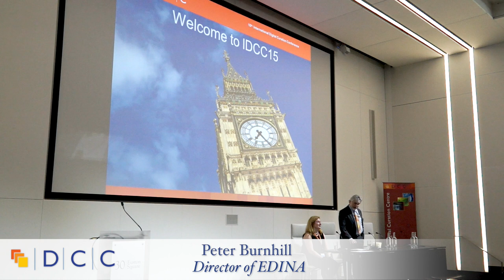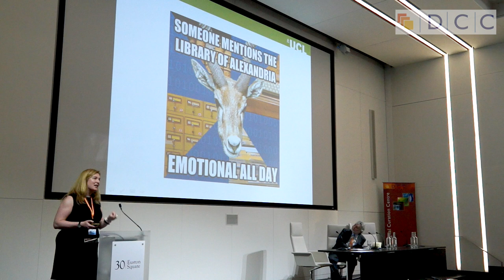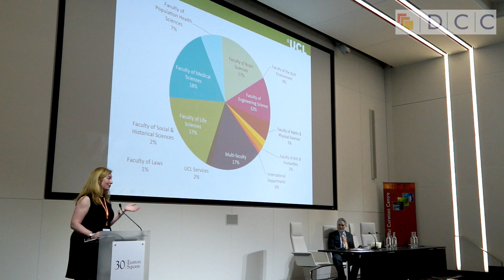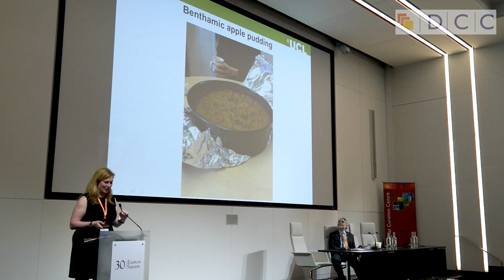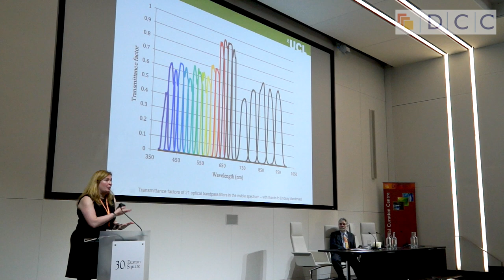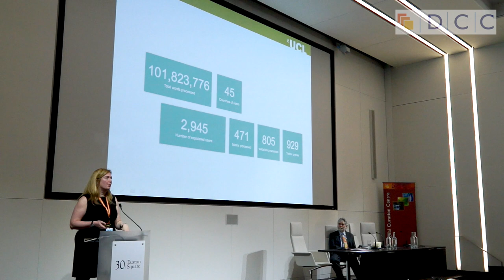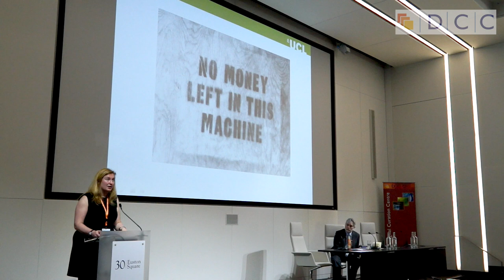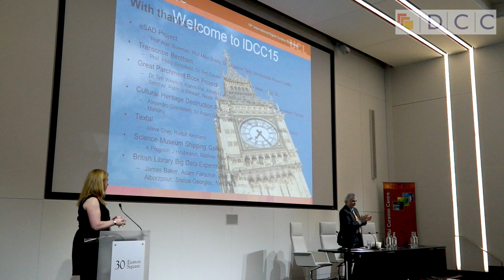IDCC15: Melissa Terras - The Stuff We Forget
The stuff we forget: Digital Humanities, digital data, and the academic cycle

Speaker: Melissa Terras, Director of UCL Centre for Digital Humanities

Presented at the 10th International Digital Curation Conference on Tuesday 10th February 2015.

For more information about the International Digital Curation Conference 2015, please